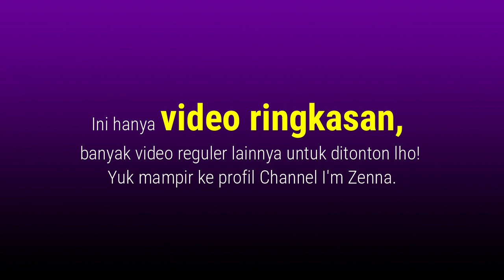Inilah 6 Tanda Yang Harus Diperhatikan Saat Kamu Sedang di Incar Wanita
Apakah tandanya yang harus diperhatikan jikalau seorang wanita suka sama kamu, naksir kamu, tertarik sama kamu, cinta mati pada kamu, tergila-gila dengan kamu, dan sedang mengincar kamu Banyak sekali ciri, kode  dan tanda tanda jika seorang wanita suka banget sama kamu dan tanda kamu lagi di incar wanita, contohnya seperti dia menunjukan keseriusannya sama kamu, selalu kangen sama kamu, merindukan kamu ataupun memikirkan kamu. Jika kamu sedang menjalani suatu proses pdkt, kamu harus belajar tentang tanda tanda saat seorang wanita menyukai pria dan sedang mengincar dia. Dalam mengetahui tanda tanda wanita menyukai seorang pria itu penting sekali untuk dikuasai setiap cowok. Selain mempersingkat proses pedekate, jeli membaca kode bisa menghindarkan kamu dari situasi memalukan seperti ditolak wanita. Cewek tidak seribet yang kamu pikir. Saat merasa tertarik atau naksir dengan lawan jenis, cewek bakal mengirimkan sinyal secara gamblang. Kode ini bisa datang dalam berbagai cara. Sebagian contoh mulai dari tatapan mata, sikapnya saat bersama kamu, sampai kecepatan dalam membalas chat. Dalam mendekati lawan jenis, pria harus tahu kode wanita menyukai pria atau memberi harapan cinta padamu. Karena nggak jarang wanita cukup malu mengungkapkan dirinya menyukai seseorang pria sehingga cowok harus lebih peka. Ada beberapa kode wanita menyukai pria yang perlu diketahui oleh para cowok cowok agar bisa berlanjut ke hubungan yang lebih serius. Terlebih, ada beberapa perilaku perempuan yang menjadi kode bahwa wanita menyukai pria yang harus diketahui mau dong kamu di incar oleh wanita? Agar lebih jelas, yuk nonton video inilah 6 tanda yang harus diperhatikan saat kamu lagi dikejar dan diincar oleh wanita.